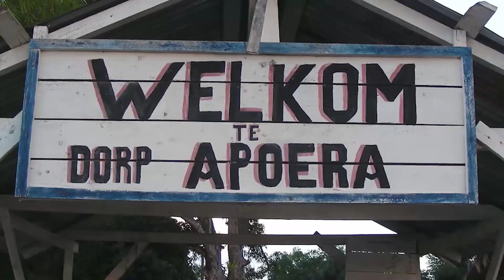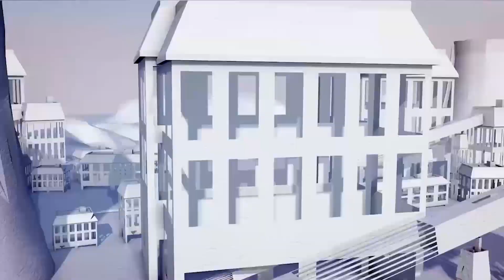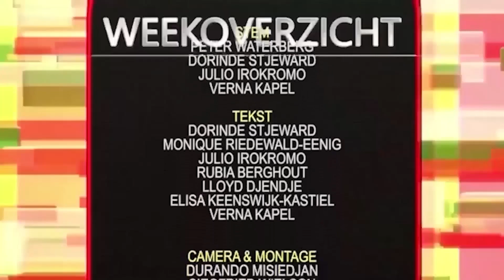Aflevering 99 - Weekoverzicht Kabinet van de Vice-President van Suriname